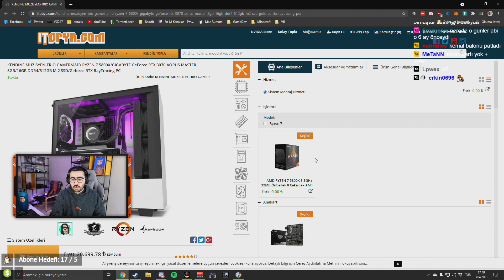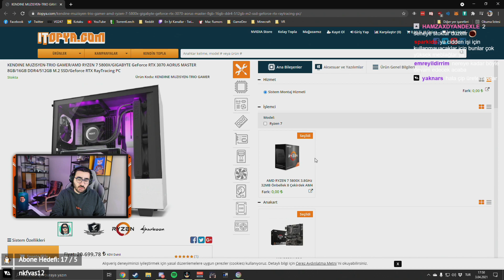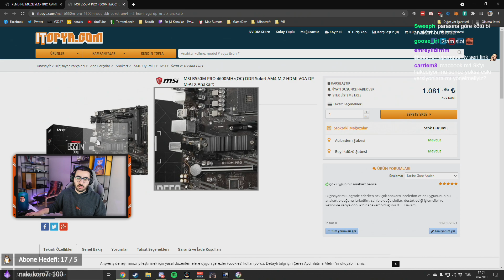VİDEOYUN-20K TL'lik PC YORUMLUYOR (Kendine Müzisyen Trio Gamer-İtopya)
Videoyun 20.000 TL'lik PC YORUMLUYOR (Kendine Müzisyen Trio Gamer-İtopya)